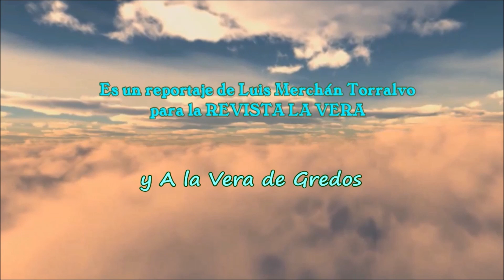Las III Jornadas de la Vera nos Alimenta presentadas en la Casa de Cultura de Jarandilla de la Vera